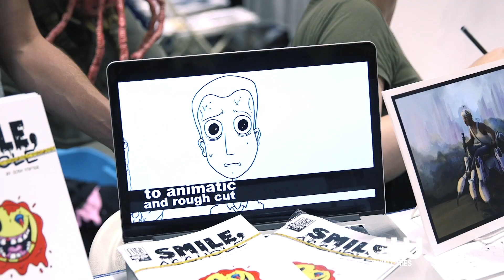JASON DAVID FRANK & SEAN PATRICK FLANERY at Minnesota Fan Fest